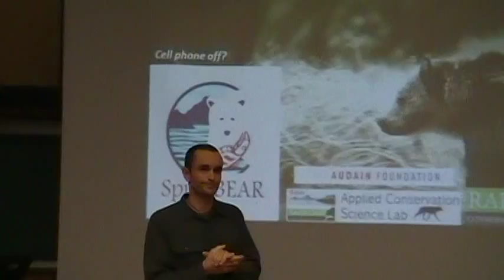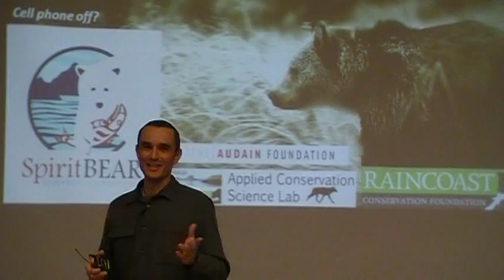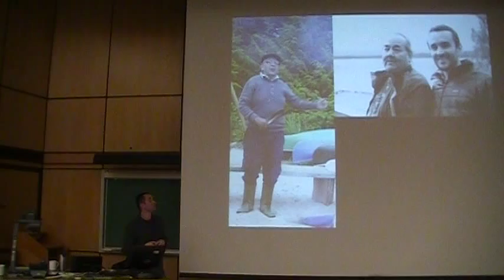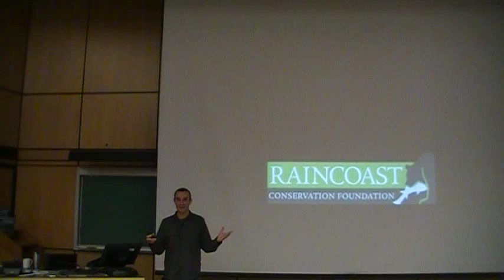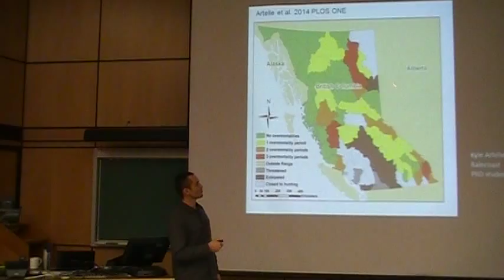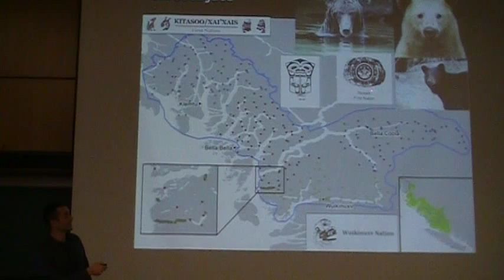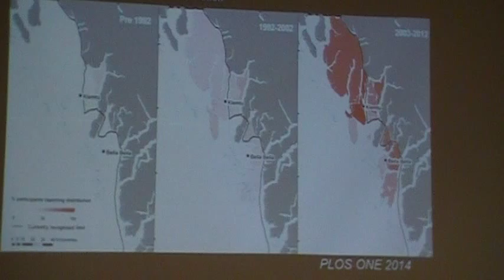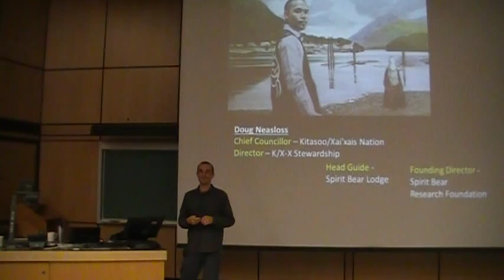Carnivore conservation in the land of the Spirit Bear, Coast Salish Territories Nov 25, 2015 (1of4)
Carnivore conservation in the land of the Spirit Bear, UVic, Coast Salish Territories Nov 25, 2015 (1of4)

David Lam Auditorium, BC V8P 5C2, Canada

Kitasoo/Xai’xais Territory in the Great Bear Rainforest is a stronghold for grizzly bears and wolves. It’s at the heart of where Spirit Bears roam.

Join Raincoast Conservation Foundation, Spirit Bear Research Foundation - SBRF and SOGs for a glimpse into community-driven, cutting-edge science and advocacy that safeguards these culturally, economically, and ecologically important animals. Find out how you can be a part of the solutions.